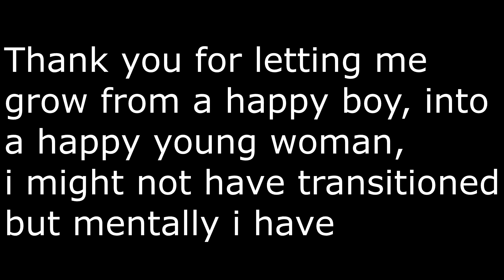Are we still young? || A skywars montage || 170 subs special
Thank you so much everyone for getting me here, i never thought i'd even make it past 50 subs! this really is amazing.

Song: Grant - Are We Still Young (feat. Jessi Mason)
Server: Cubecraft (play.cubecraft.net)